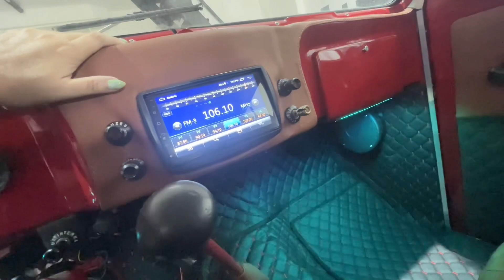🚀 RURAL WILLYS INTERIOR CUSTOMIZADA, RESTAURAMOS A RURAL COM BANCOS CONCHA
Fizemos uma transformação da Rural Willys 1975:

♥️ Tranformamos os bancos dela para concha
♥️ Revestimos o teto e o Assoalho de Luxo
♥️ Fizemos o Tapete Personalizado com a marca da Rural Bordada
♥️ Revestimos o painel em Couro sintético
♥️ Instalamos vidro elétrico
♥️ Instalamos Multimidia
♥️ Instalamos Luz de led no assoalho
♥️ Instalamos luz no salão
♥️ Instalamos as fitas de cinto
♥️ Forramos o porta malas piso e paredes
E outras coisitas a mais 👏👏👏

❤️ Muito grata por você assistir e deixar seu comentário. Todos os dias, nós ficamos  completamente felizes com todo o seu apoio caloroso. Isso realmente nos inspira a trabalhar ainda mais nos nossos  vídeos. Se você aprecia o nosso trabalho, ficariamos muito contentes se decidisse se inscrever e participar de nossa comunidade. Tenha um maravilhoso dia de muita paz e muita luz!

r=nametag